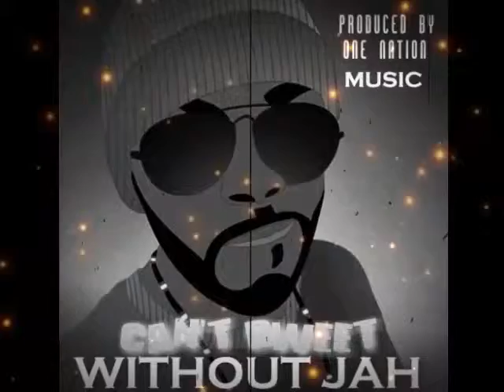HYTAL CAN'T DWEET WITHOUT JAH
Produce by one nation music